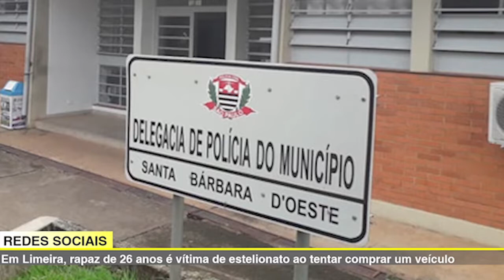• 🔴 JORNAL DA TV SBN – 20/09/2021